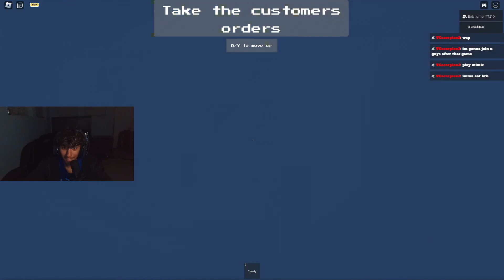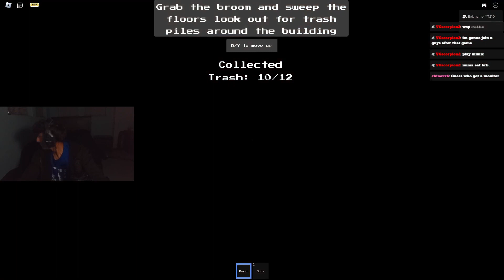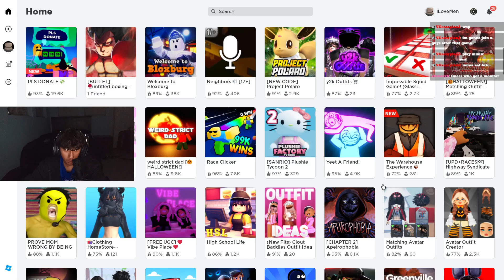My Fat Co-Worker Is Going To Get Us Fired (Roblox Horror Game)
In this video we play a Roblo Horror Game where we work at a Movie Theatre and have to serve the customers. Except, my fat co-worker keeps eating all the snacks and won't listen to me. Eventually a dark figure starts jumpscaring us at random places. And then out of nowhere, he breaks into the building.

One day🙏